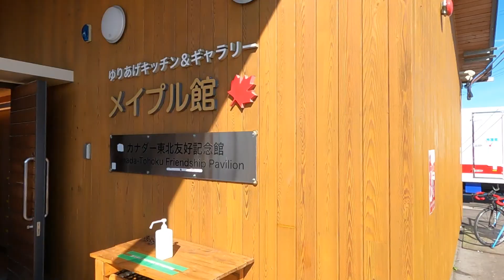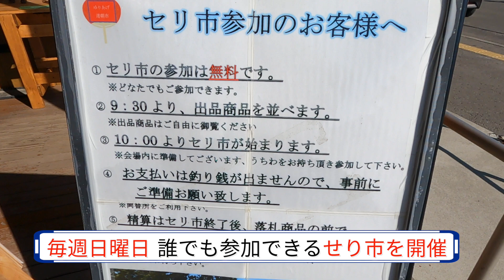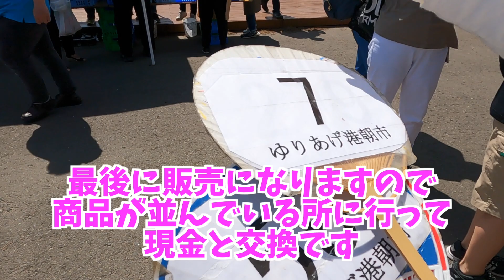【宮城県】【初めての体験】誰でもせりに参加できる「ゆりあげ港朝市」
宮城県住みます芸人のバクコメ　半澤弘貴です！

今回紹介するのは、毎週日曜と祝日にやっている「ゆりあげ港朝市」です！

5000人以上が集まる朝市で、近海で獲れた新鮮な魚や野菜・果物、弁当などある食のワンダーランドです！

海鮮は炉端焼きスペースがあるので買ってすぐ食べれます！

誰でも参加できるせり市などもあるので色んな体験ができる朝市でした！